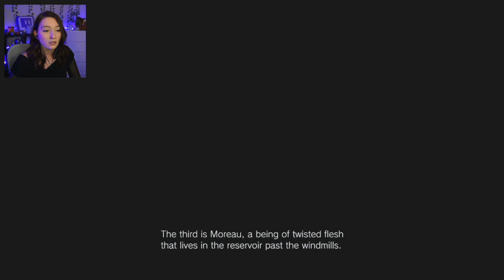TREASURE HUNTING & FINDING THE 4 WING KEY! | Resident Evil Village Part 7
We did a lot of treasure hunting in Resident Evil Village today! I hope maybe this helped some people find some treasure as well!

PLEASE only support if you have the means to, and if you WANT to out of the goodness of your heart :) Right now the patreon is support only, I don't have rewards yet because I am limited with time right now, but I would like to do them in the future!

Another amazing way to support is to JOIN the Mirandalorians here on Youtube! You get access to channel emotes to use in the comments, you will get a shoutout in the descriptions AND in videos, AND you get priority when I respond to comments! Each level has different perks, so be sure to check them out!

Thank you guys so much for watching and supporting! Watching the video to very end helps a TON! But more importantly, ENJOY!